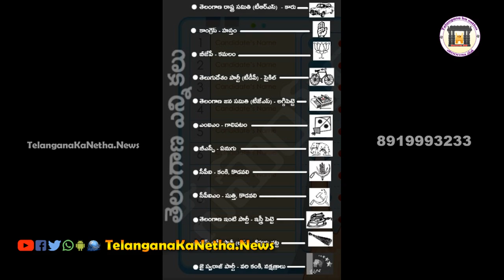34- Medak constituency 2018 December Election Coverage || Telangana netha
Medak Assembly constituency is a constituency of Telangana Legislative Assembly, India. It is one of 10 constituencies in Medak district. It is part of Medak Lok Sabha constituency.